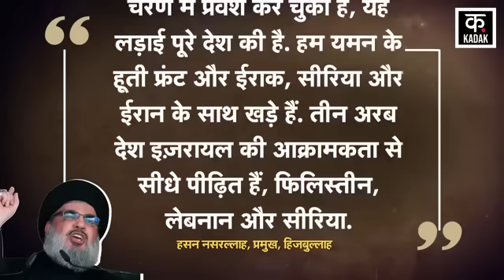Israel Hamas War: लाशों के ढेर, हर तरफ तबाही, Hezbollah के हमलों से दहला इजराइल! | Top News